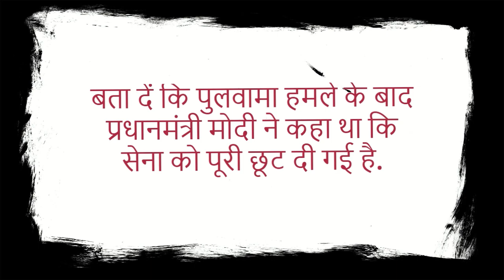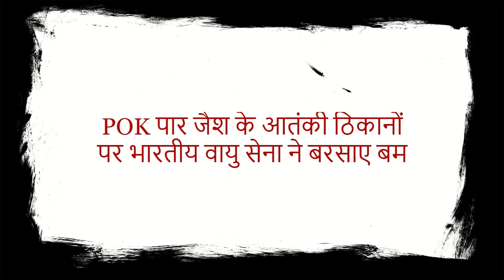LIVE भारत ने पाकिस्तान को घुसकर मारा ! | भारतीय वायु सेना ने बरसाए बम | INDIA AIRFORCE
Surgical strike 2: Pakistan में घुसकर Indian Air Force ने आतंकी ठिकानों पर बरसाए हज़ार पाउंड के बम

भारतीय वायुसेना ने पाकिस्तान पर बेहद बड़ी कार्रवाई की है. वायुसेना ने एलओेसी को पार कर भारतीय वायुसेना के 10 मिराज विमानों ने जैश के ठिकानों को तबाह किया है. जानकारी के मुताबिक भारतीय वायुसेना ने 1000 किलो बम गिराए हैं. बता दें कि पुलवामा हमले के बाद प्रधानमंत्री मोदी ने कहा था कि सेना को पूरी छूट दी गई है.

PULWAMA HAMLE KA LIYA BADLA | POK पार जैश के आतंकी ठिकानों पर भारतीय वायु सेना ने बरसाए बम

Related search- LIVE भारत ने पाकिस्तान को घुसकर मारा,LIVE,LIVE NEWS,live news stream,aaj tak live,indian air force,pulwama attack,abp news live,indian air force attack on pakistan, indianairforceattackpakistantoday , indianairforcestrike ,indian air force mirage 2000,indian air force loc,indian air force attack,indian air force fighter planes,indian air force surgical strike,surgical strike,breaking news,latest news,pulwama terror attack,india attacks pakistan